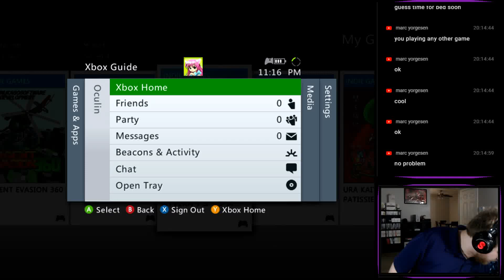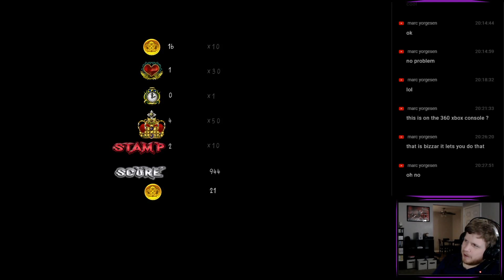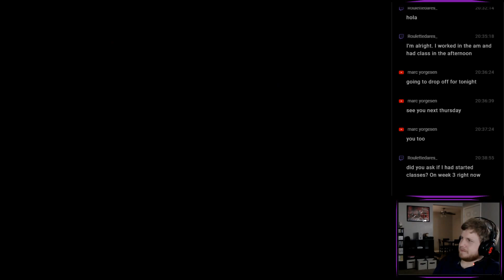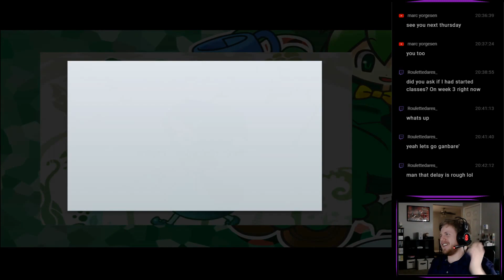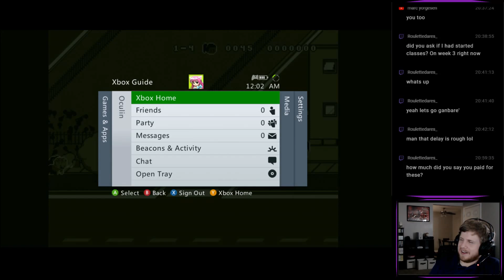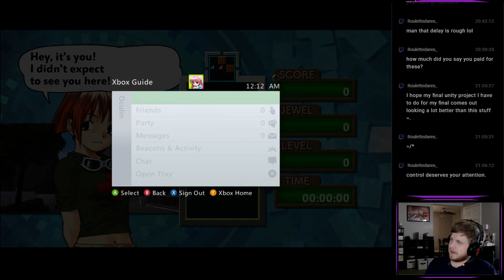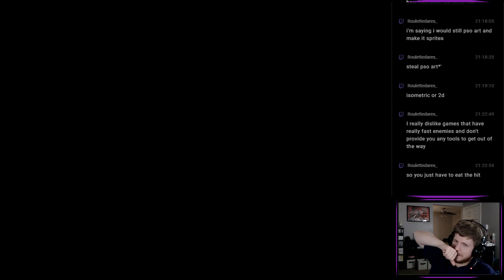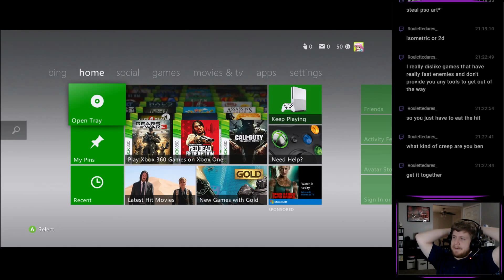OCP Stream - Xbox Live Indie Games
This stream was originally a part of the Tales of the Tempest stream.  Here's a mixed bag of weird Xbox Live Indie Games.

One Controller Port has a focus on games with a notable place in history as well as titles with a distinct take on a franchise or genre.

for videos, podcasts, streams and articles.